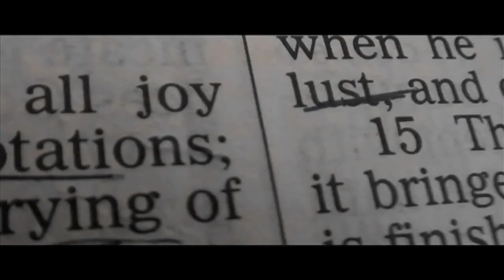KEVINA W/B12 - THAT GOOD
In Jesus name - he is that good to me & to all